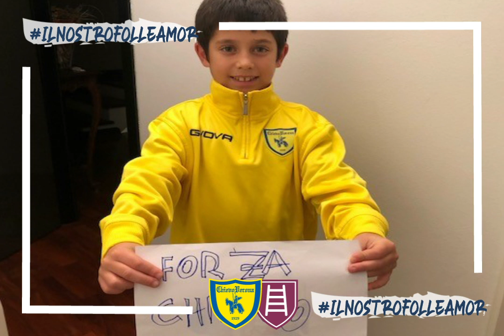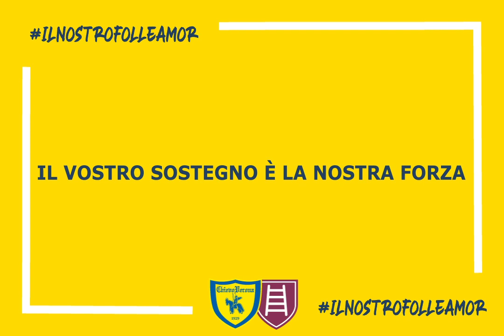Sempre con noi!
Vi abbiamo chiamato a raccolta e voi avete risposto “PRESENTE”!

Anche oggi pomeriggio al Bentegodi sarete al nostro fianco e scenderete in campo con i gialloblù!

Durante ChievoCosenza, le vostre foto saranno trasmesse sui led di bordocampo.

Intanto vi ringraziamo e ci godiamo il vostro sostegno da qui!